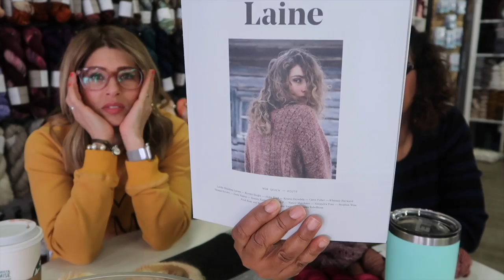The Chelsea Purls Podcast Episode 63: Stitches West Bound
CHELSEAPURLS

Christina Instagram
Ravelry: missdmna

Miriam
Ravelry: busymom07755

All available yarns and accessories at Chelsea Yarns.

Isabell Kraemer
Cowboys and Angels
pattern on Ravelry:

875 yards Chelsea Luxe
Favorite Leather Boots

Petit Knits
No Frills Sweater
Using Chelsea Luxe Fingering in Confetti
3 skeins of Confetti in Mohair

laine magazine

lolo bars

Black Mountain Yarn Shop
Ply Street Backpacks STILL AVAILABLE!

Miriam
Free Your Fade by Andrea Mowry
Chelsea Luxe Rustic Fingering